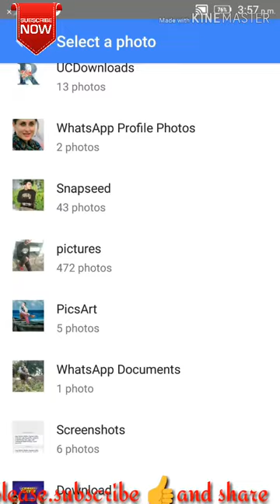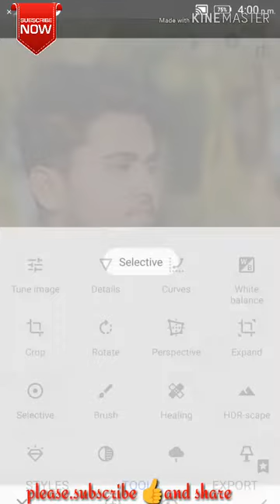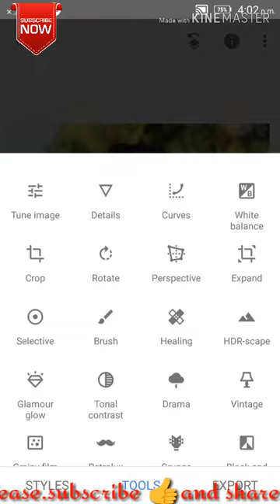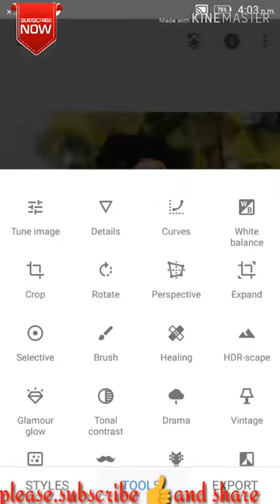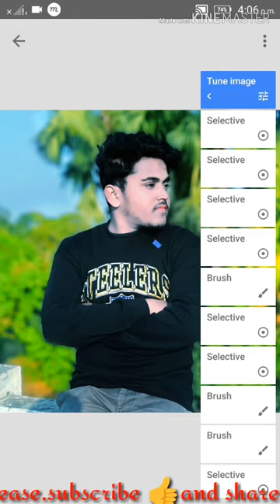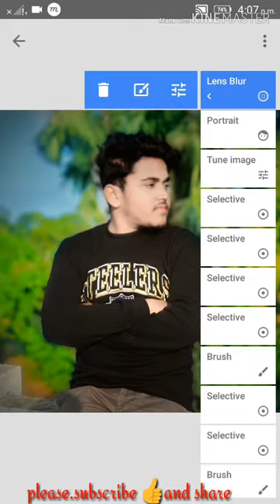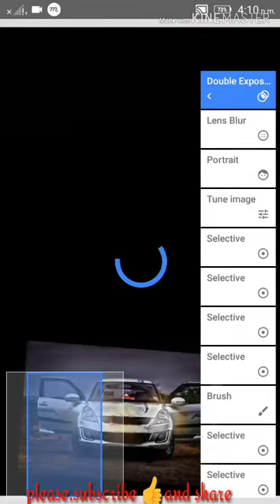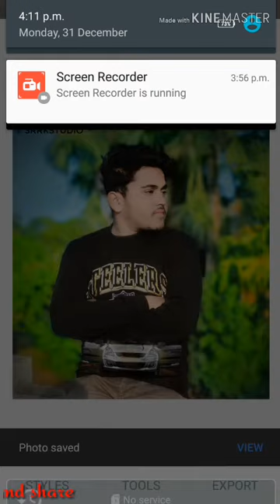HOW TO EDIT LIKE A PRO IN SNAPSEED IN 21 STEPS! .2019